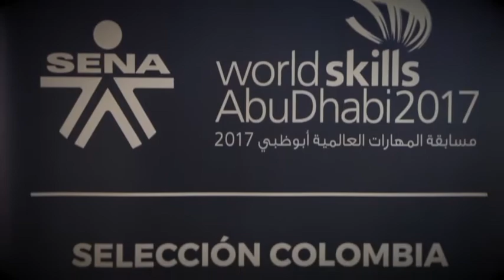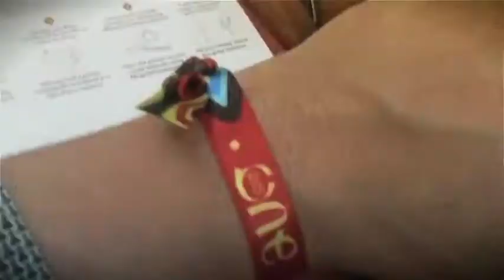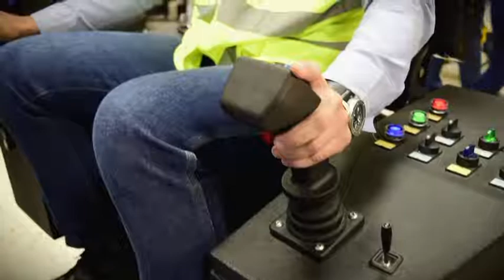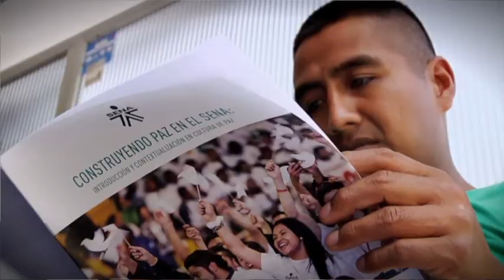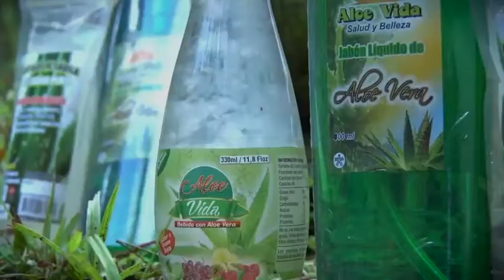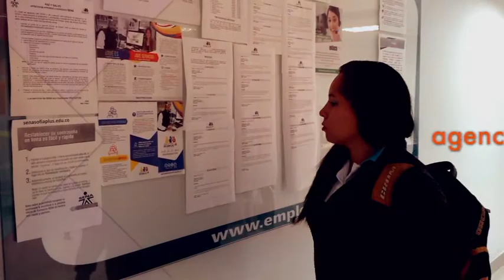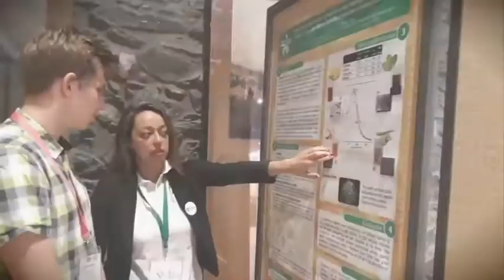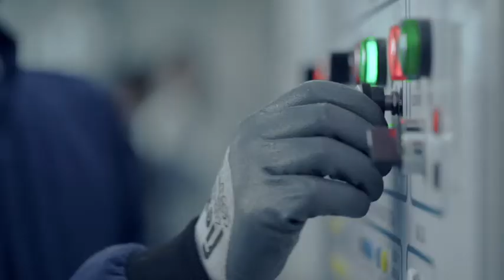SENA TV O8 DE OCTUBRE .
El presidente de la República, Juan Manuel Santos, hizo entrega del pabellón nacional a la Selección Colombia WorldSkills.

El SENA acompaña la construcción de la paz en el Caquetá, en La

Montañita los excombatientes recibirán formación en Economía Solidaria, Gestión de Proyectos Comunitarios y Emprendimiento.

Diez delegados de Fondo Emprender del SENA hicieron parte de los colombianos participantes en One Young World 2017